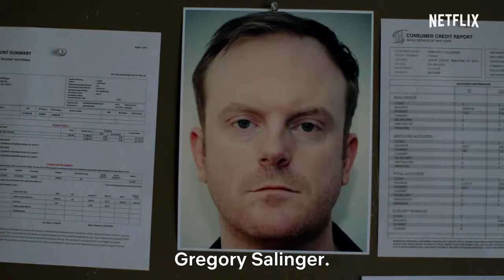Jessica Jones: 3ª Temporada Final - Trailer Legendado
Trailer legendado da terceira e última temporada da série da Marvel, Jessica Jones, com estreia dia 14 de Junho no canal Netflix...

Créditos: Marvel, Netflix